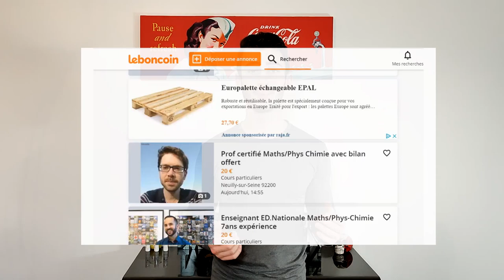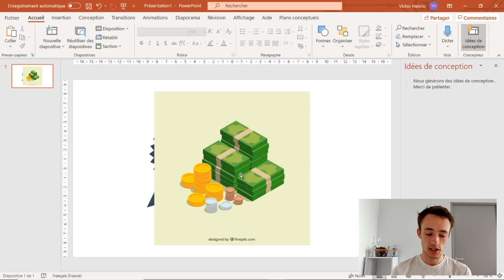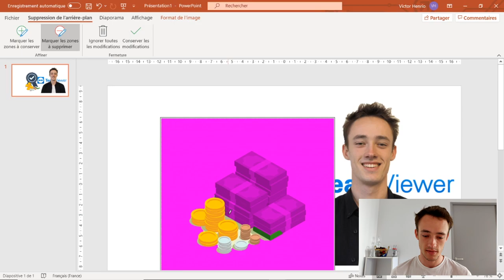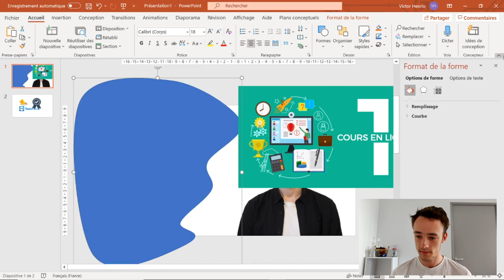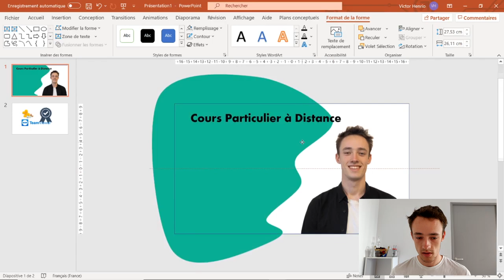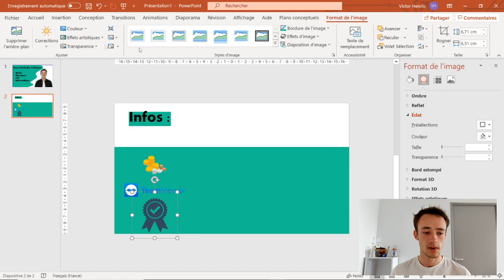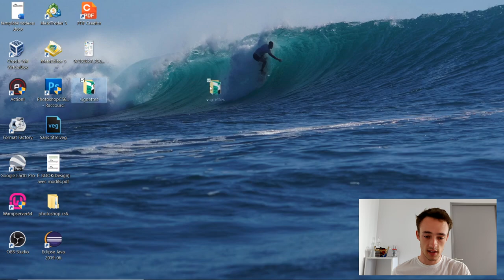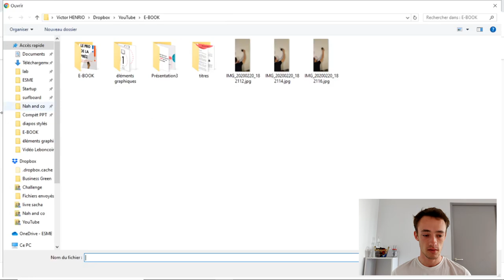🚀 Créer et optimiser vos ANNONCES (Leboncoin) avec PowerPoint !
Voici comment créer de A à Z une annonce sur Leboncoin à l'aide de PowerPoint afin de booster votre taux de clics et faire exploser vos annonces !

Cette méthode est applicable à tous les types d'annonces et dans tous les formats.